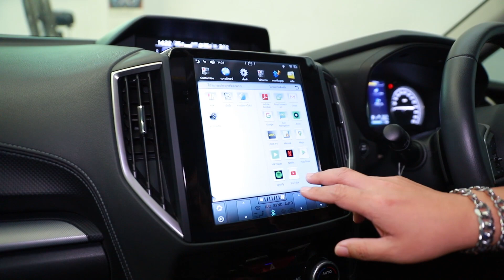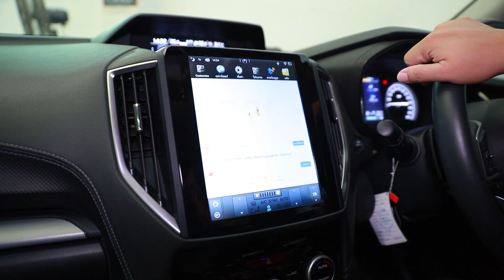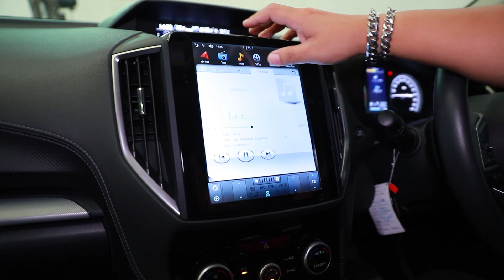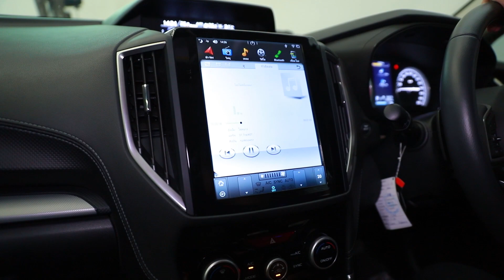มาแล้ว!! จอTeslaตรงรุ่น ใน SUBARU FORESTER ใหญ่อลังการ ฟังก์ชั่นเต็มทั้ง You Tube Netflix Google Map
ตัวสินค้าที่ติดตั้ง
- ชุดลำโพง Mercury CE-165
- ชุดลำโพง Mercury C60
- Subหลุมยางอะไหล่ Mercury M150
- จอTesla ตรงรุ่น
- Damp Mercury